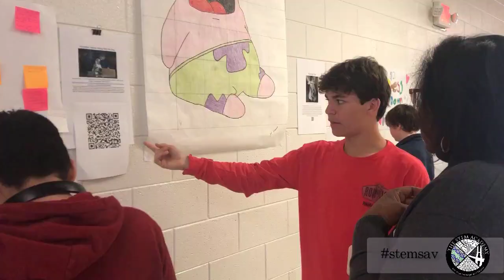The STEM Academy